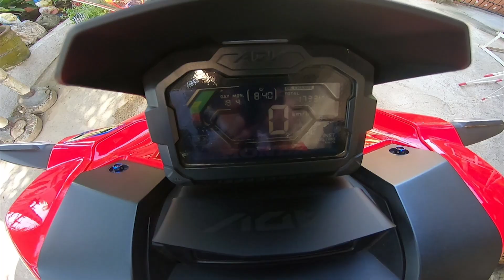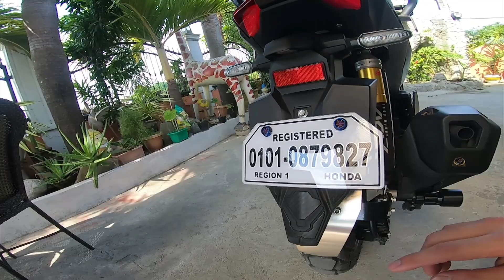ADV 150 Accessories installed. (TAGALOG)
Share ko lang guys para mag karoon kayo ng idea lalo na sa mga bago bago palang ang inyong ADV 150. Sana my nakuha kayong IDEA.

Comment lang sa mga katanungan at gawan natin ng Video. :)

Sa mga manonood, sana mag ENJOY kayo. Thank you! :)